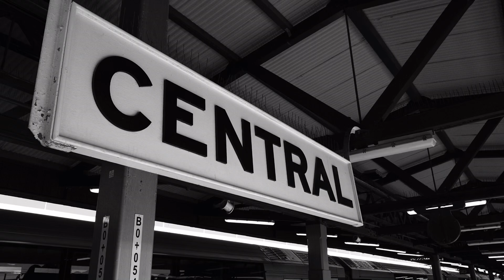흑백사진 9월 시드니. Sydney Street Photography.